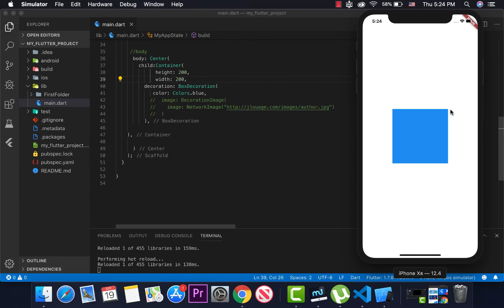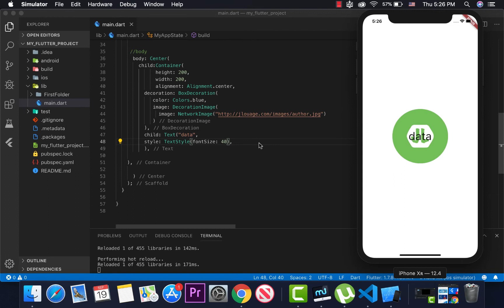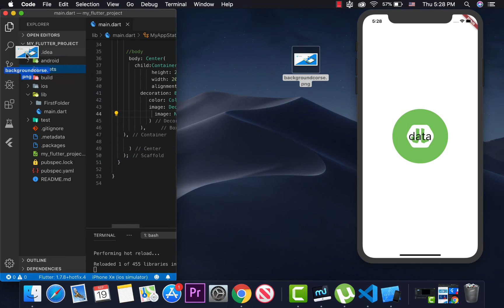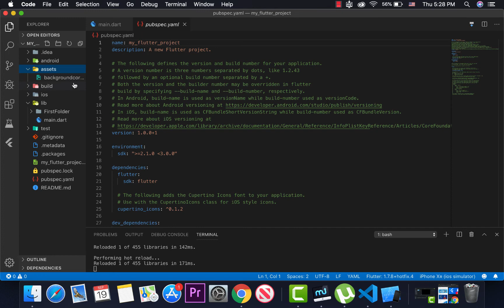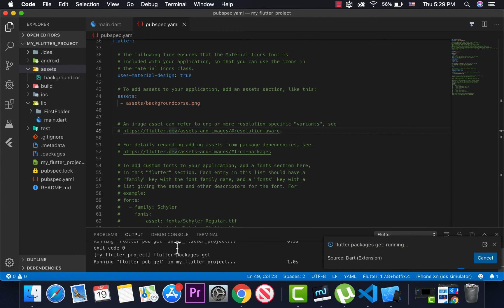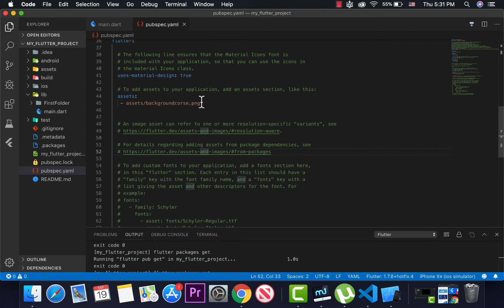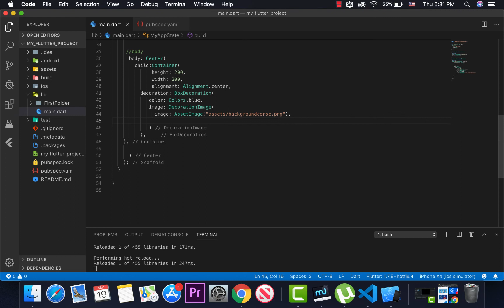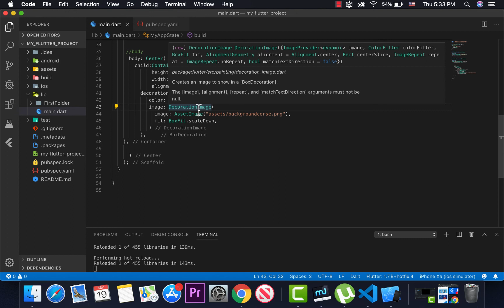26_Flutter Image with boxDecoration by TACO Group